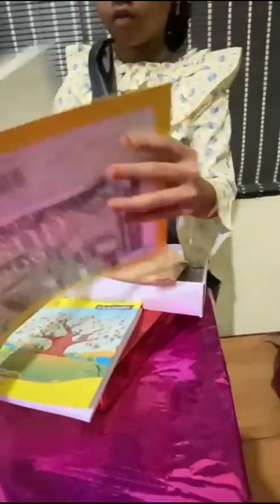birthday gifts unboxing